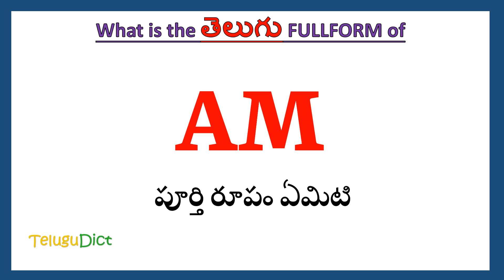AM Full Form in Telugu | AM తెలుగులో పూర్తి రూపం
In this video you will learn the complete form of AM in Telugu.
Learn the complete form of AM in just one minute.